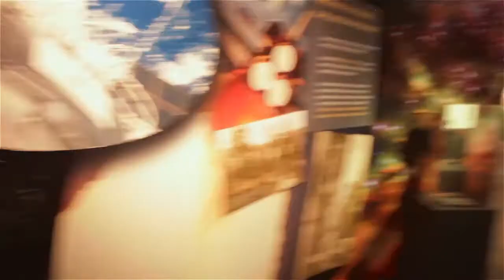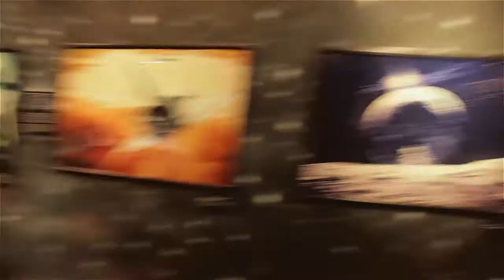VISITANDO: EL PLANETARIO ALFA! Parte 1 - Mike Montalvo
Los llevamos a conoser un poquito el planetario alfa que se encuentra en Monterrey!

Monterrey NL